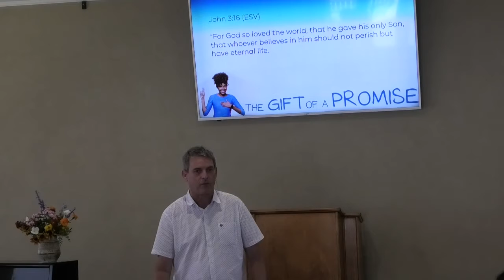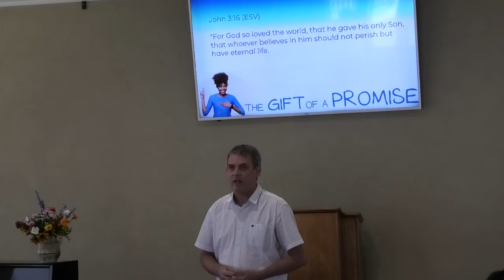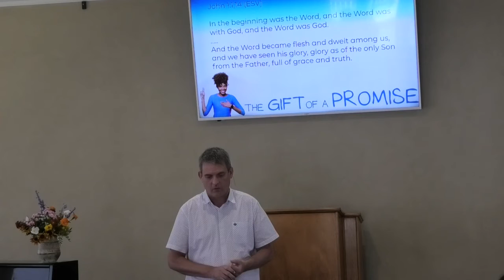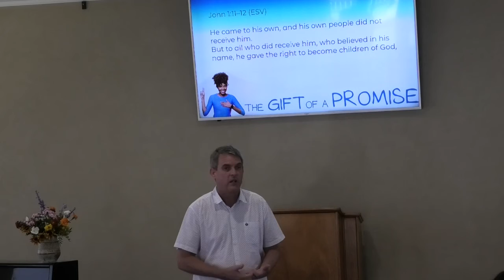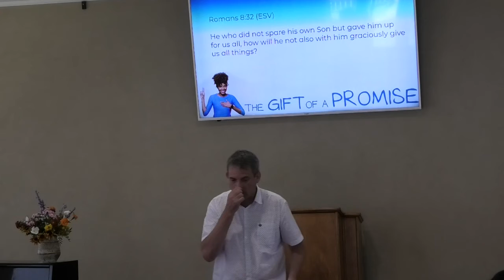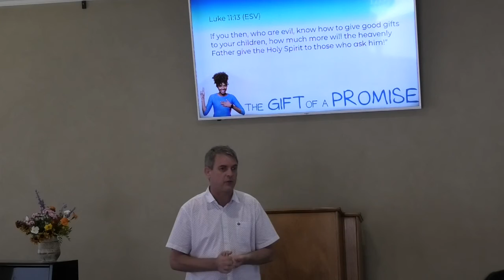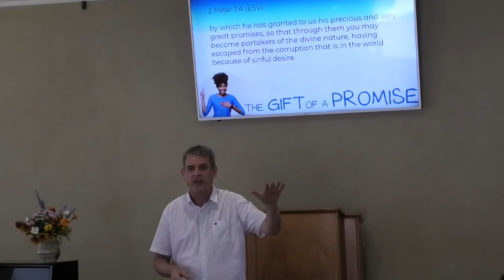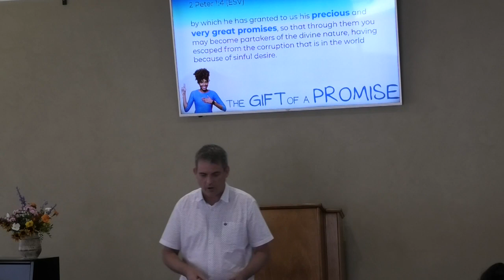Sermon "The Gift of a Promise" by Glen Hughes.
Glen Hughes has been a Dentist on the Northern Rivers for many years. He is passionate about sharing the Gospel and has a storytelling, easy listening style of preaching. Check out this talk to find out about ''The Gift of a Promise".

28/12/2019. At Byron Bay SDA Church.